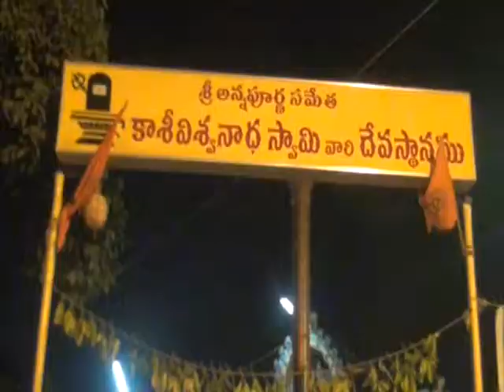rrnews 11 11 14 part 4